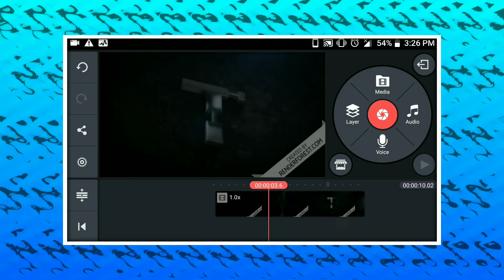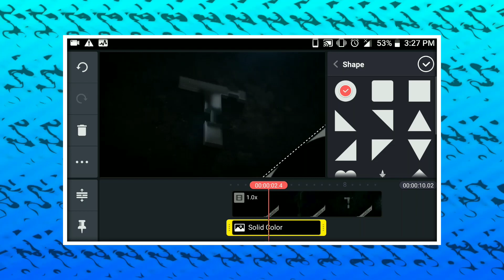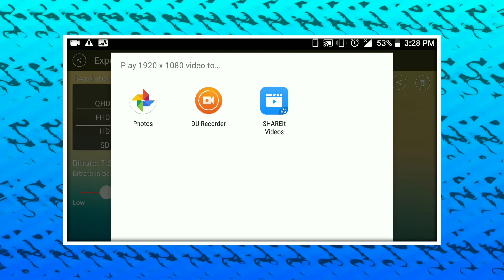How to remove Renderforest video water mark | Render forest watermark remove free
How to remove Renderforest water mark | Render forest watermark remove free |

So guys in this video I will show you how remove renderforest water mark.I hope you like this video.Thank you so much♥️

Download🔽